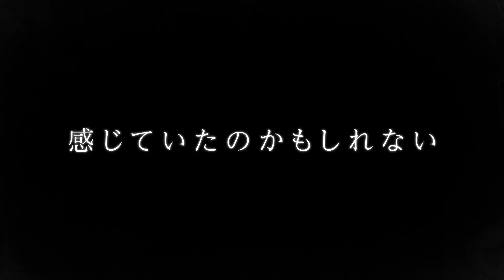Nanatsu no Maken ga Shihai suru | Official Trailer